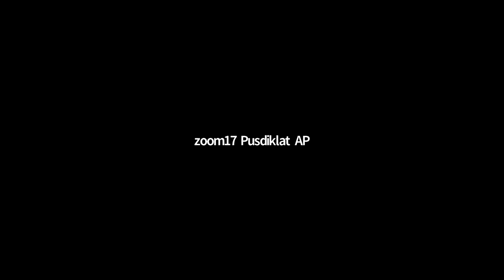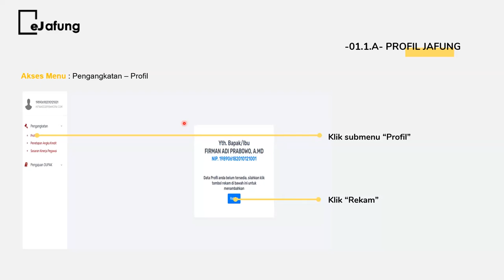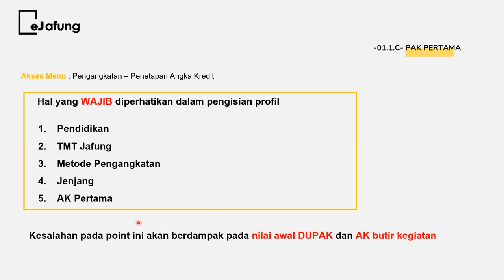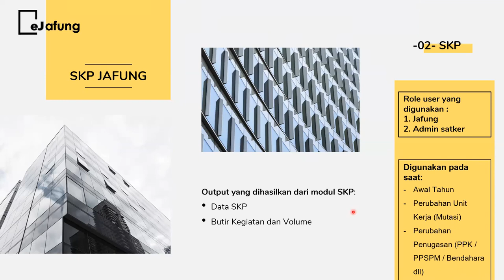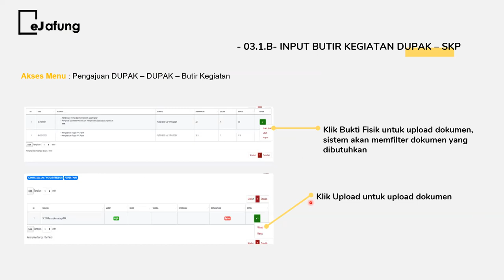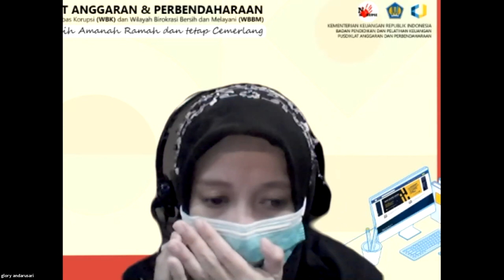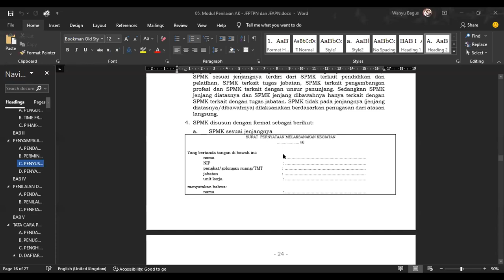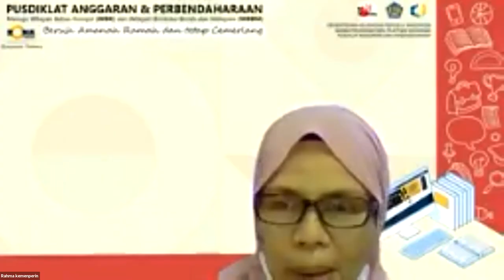Kupas Tuntas DUPAK menggunakan aplikasi e-Jafung Analis Pengelolaan Keuangan dan Pranata Keuangan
Silahkan dicermati materi diklat e-learning fungsional Analis Pengelolaan Keuangan APBN dan Pranata Keuangan ini, semoga bermanfaat..terima kasih